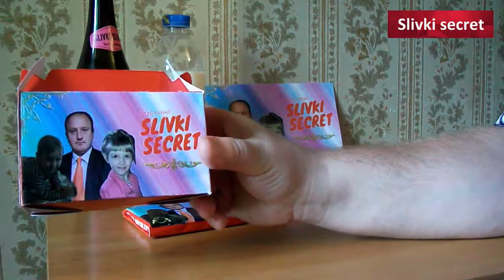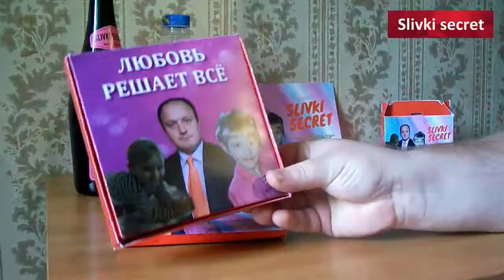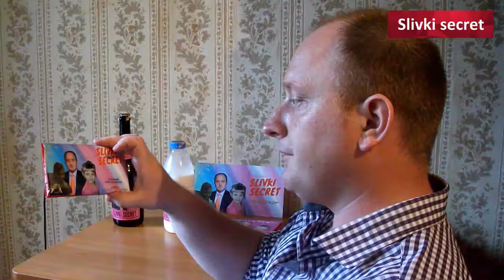Этикетки на бутылки и упаковки нашего канала своими руками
Если Вам нравится то, что мы делаем, и хотите помочь нам развивать канал, Вы можете поддержать проект материально, пожертвовав любую сумму.

Каждое пожертвование со стороны наших зрителей для нас очень важно и будет направлено на тысячу важных дел.

Поверьте, очень приятно осознавать, когда люди ценят то, что ты для них делаешь, это добавляет энергии двигаться дальше!

Еще мы ведем паблик о жизни и в Телеграм и Вайбер
ッМы в соц.сетях, давайте дружить!